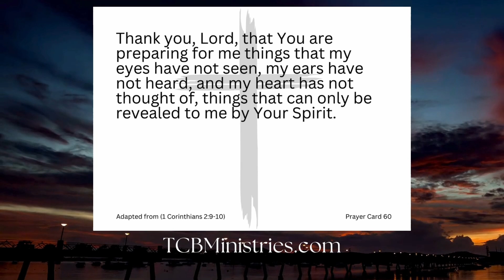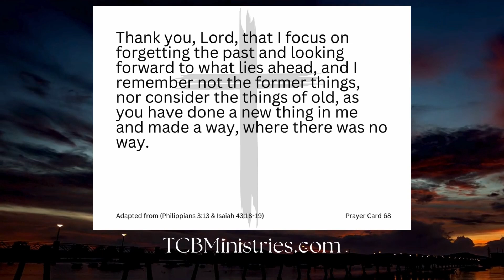There’s a Generation | Host Elkie Brabble with Guest Misty Wetherington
Let's prioritize our family relationships and guide our children through today's chaos. Discover how we can restore connections and teach our kids biblical wisdom before the world influences them. Join us in this essential conversation.